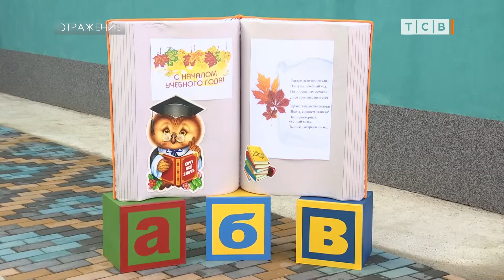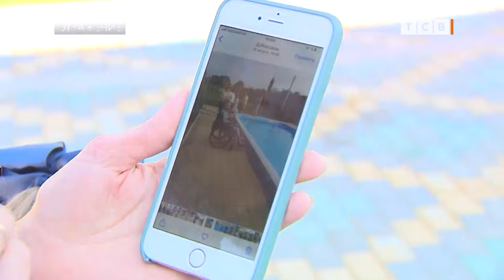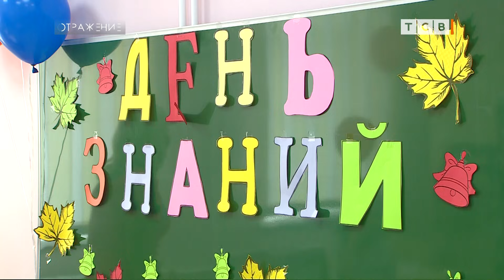Страна равных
Зачем стране люди с ограниченными возможностями. Сейчас такой вопрос звучит дико, неуместно и попросту оскорбительно. Но люди с инвалидностью в самом деле привыкли чувствовать себя не нужными государству. В Приднестровье всё стало меняться буквально несколько лет назад. Сперва был объявлен год равных возможностей. И это оказалось не для галочки. С тех пор у нас появился новейший центр для детей в Дубоссарах, два пара-спортивных центра, коррекционная школа в Тирасполе стала совсем другой. Наш следующий сюжет, возможно, заставит вас даже заплакать, и это нормально. Прямо сейчас наше общество и страна медленно, но становится страной равных возможностей. И это непросто.